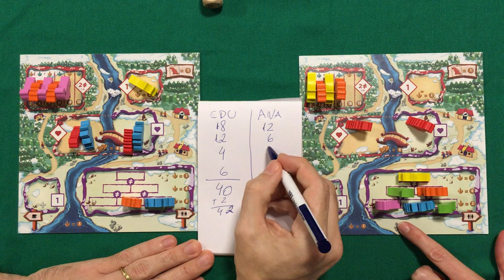Draftosaurus - Gameplay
Edu Pomper encara mais um duelo com sua esposa Ana. Dessa vez o jogo é o Draftosaurus, lançamento da Meeple BR.

11:15 - Cada espeço com T-Rex vale 1 ponto, não devia ter contado duas vezes no espaço que havia dois.

0:00 - Introdução.
0:53 - Gameplay modo verão.
10:34 - Pontuação.
12:30 Gameplay modo inverno.
20:35- Pontuação.

Veja também o catálogo da Lends para aluguel de jogos em Santa Maria-RS e Porto Alegre: